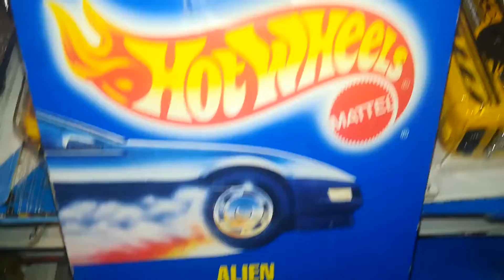Hot wheels alien variations